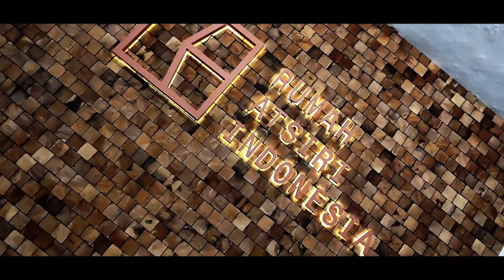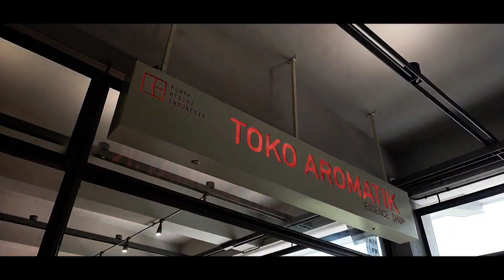RUMAH ATSIRI | LOST IN TRANSITION #3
so beberapa waktu lalu kita pergi ke Tawangmangu, kita pergi ke Rumah Atsiri Indonesia. Gimana si keseruannya? gada seru²nya si yaudh nonton aja gk ush ribet.

jangan lupa ibadah!!!

we sign out peace